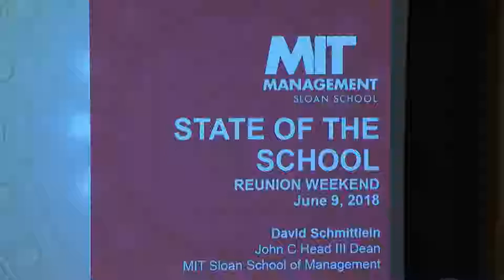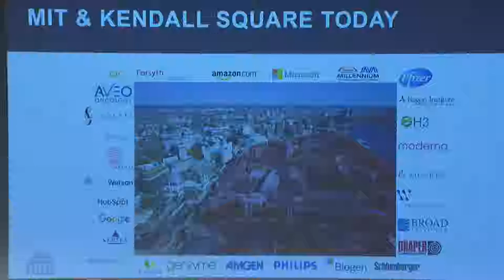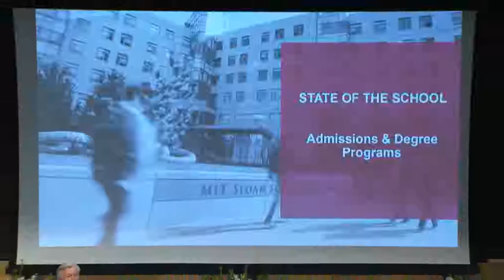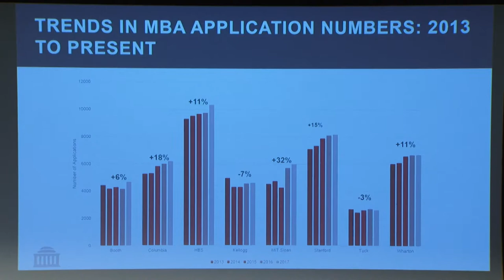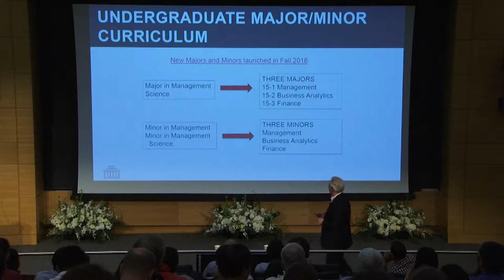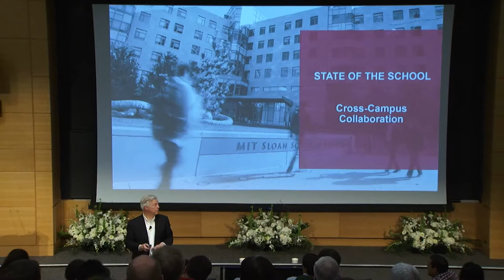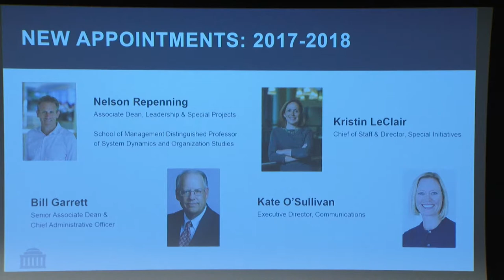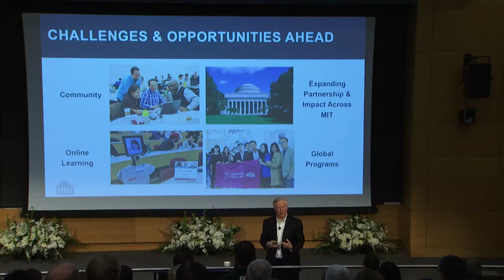Dean's State of the School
MIT Sloan Reunion Weekend
Saturday, June 9, 2018
David Schmittlein